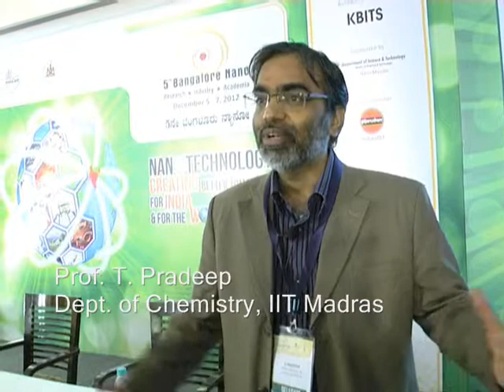Prof. T. Pradeep, Professor, Dept. of Chemistry, IIT Madras